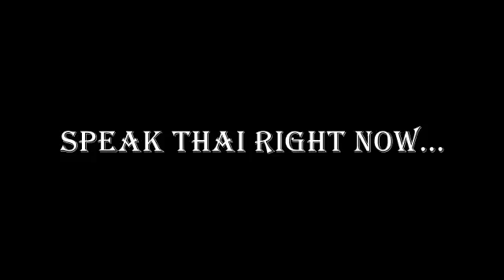Speak Thai Right Now: Day Out at Floating Market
Let's see what we are going to learn today at the market.

With love,
Kruu Gift & Kruu Apple